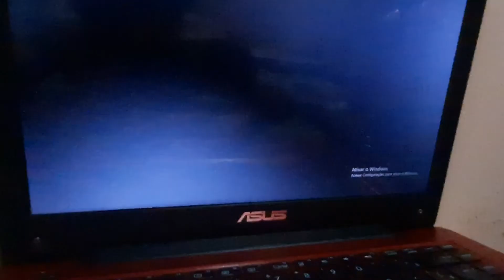Cartoonito Logo 2022